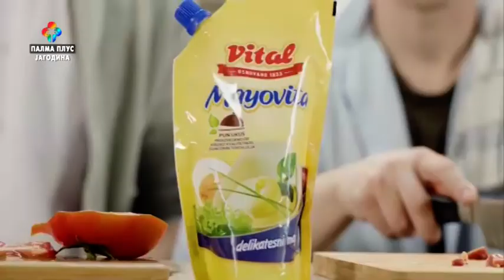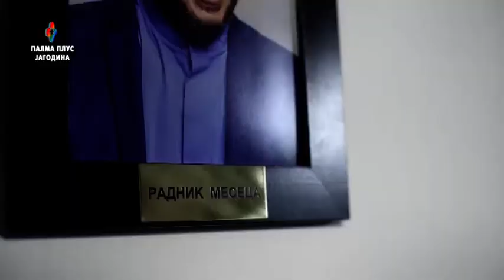POLITIKON Darko Miletic i Milos Lukic 09.07.2020.